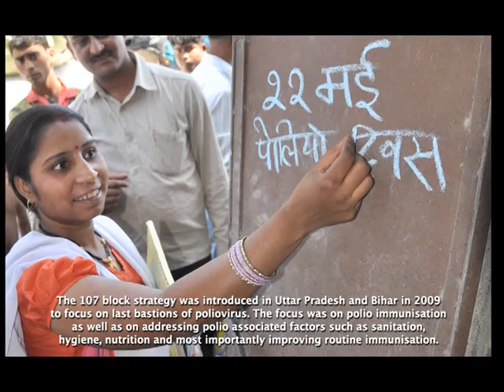Innovations in Polio Eradication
From 200, 000 to Zero - The journey to a  Polio-free India

Before the launch of the Global Polio Eradication Initiative, polio crippled  an estimated 200,000 children in  India each year. As recently as  2009, India reported almost half the  world's cases -- 741 out of a total 1604 cases worldwide. Many health  experts predicted India would be the last country to eradicate polio. Yet in 2012 India achieved a major  milestone. By passing one full year  without recording any cases, India
is no longer considered a polioendemic country.